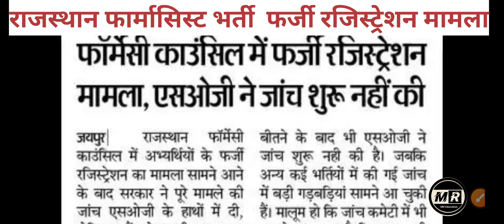Rajasthan pharmacist vacancy 2023 | rajasthan pharmacist latest news | pharmacist provisional list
2023
rajasthan pharmacist final list
rajasthan pharmacist provisional merit
list
rajasthan pharmacist final merit list
Rajasthan pharmasist Bharti

rajasthan utb bharti 2023,rajasthan anm bharti cut off 2023,rajasthan election 2023,swasthya vibhag bharti 2023,mp health department bharti 2023,first india news rajasthan live,rti online kaise karen rajasthan,ncs portal par registration kaise kare online 2023,online registration in ncs portal 2023,national career service registration 2023,how to registration in ncs portal online 2023,jal jivan mission bharti new list,rajasthan news today,rajasthan latest news

fir on Pharamasist registrar
pharamsist Bharti Rajasthan 2023
rajasthan pharmacist
pharmasist provisional list
pharmasist documents verification
pharamsist ki merit down jiagi
bharat Beniwal
all in one LOKENDRA POONIA
anurag Nehra
Rajastahn pharmacy council
cm rajasthan
bhajanlal sharma
ashok nagar thana